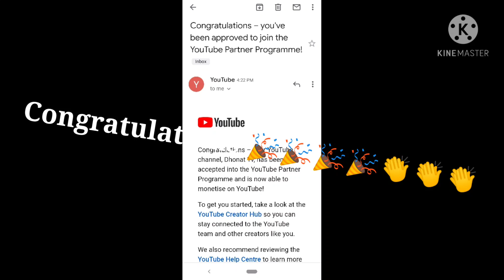This is it.. Congratulations for being Newly Monetized CHannel